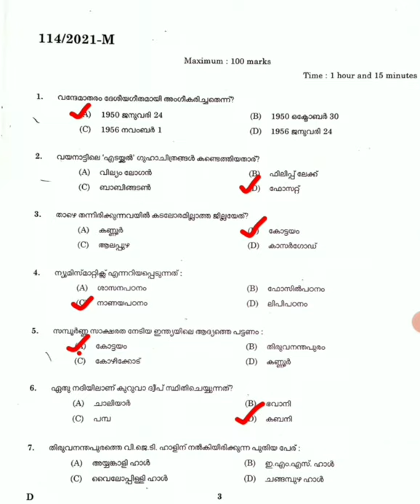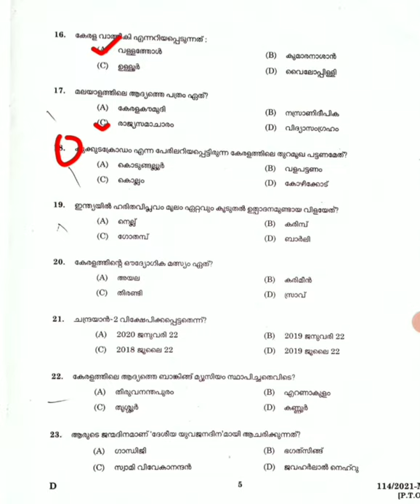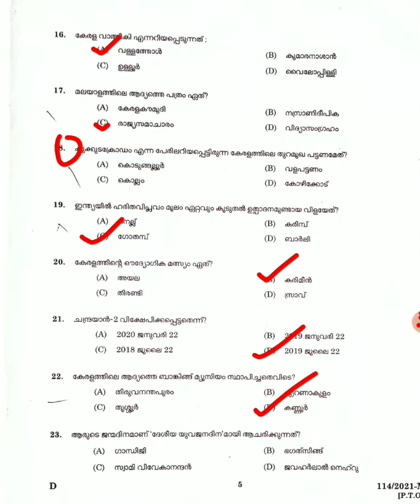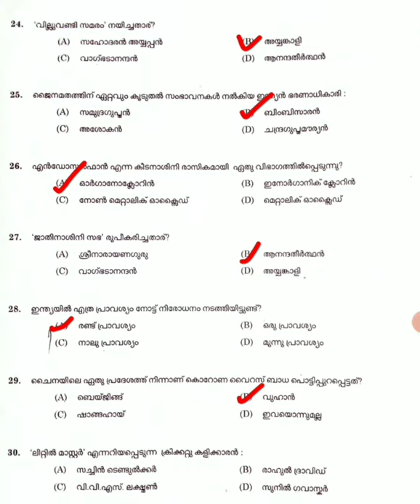Kerala Devaswom Board Exam|05/12/2021|GK QUESTIONS AND ANSWERS